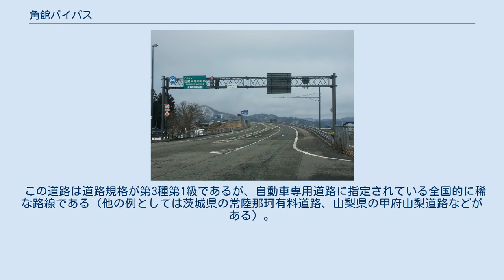角館バイパス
角館バイパス（かくのだてバイパス）は、秋田県仙北市田沢湖小松から同市角館町西長野に至る国道46号のバイパス道路である。
 秋田県仙北市羽根ヶ台交差点付近 地域高規格道路「盛岡秋田道路」の一部を構成し、全線が自動車専用道路に指定されている。
 旧道沿線は東北の小京都と呼称される観光地である角館が控え、角館さくら祭りを中心とした観光客の集中や、最大6 %の勾配や最小半径100メートル (m) の急曲線といった道路環境、冬期の積雪といった地域事情によって生活道路としての機能に問題が生じていた。
そこで、国土交通省は1997年（平成9年）4月に事業化し、2001年（平成13年）2月の事業着手を経て、秋田わか杉国体の開催に合わせて2007年（平成19年）8月4日に起点側の2.6キロメートル (km) を供用開始。
以来順次建設を進め、2013年（平成25年）3月17日に全線が暫定2車線で全線開通した。
 この道路は道路規格が第3種第1級であるが、自動車専用道路に指定されている全国的に稀な路線である（他の例としては茨城県の常陸那珂有料道路、山梨県の甲府山梨道路などがある）。